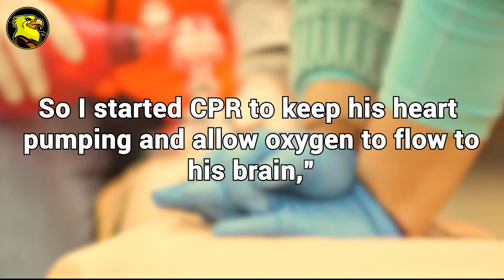This Nurse Jumped on a Dying Man in an Instant, 45 minutes Later THIS Happened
This Nurse Jumped on a Dying Man in an Instant, 45 minutes Later THIS Happened. In this video, you'll hear the remarkable story of a man on the brink of death. But in that critical moment, a nurse sprang into action. What happened 45 minutes later will leave you speechless.